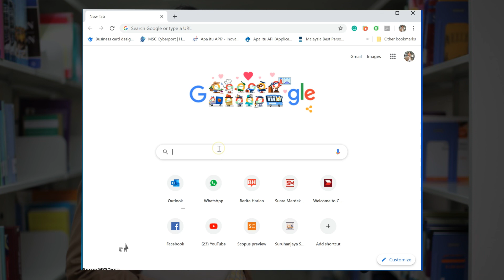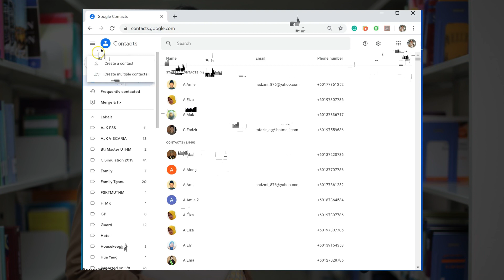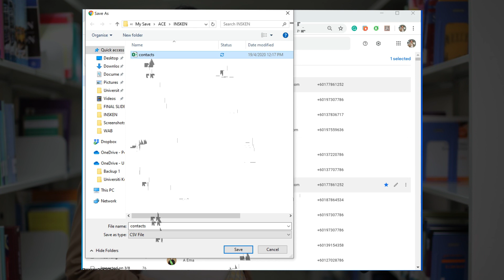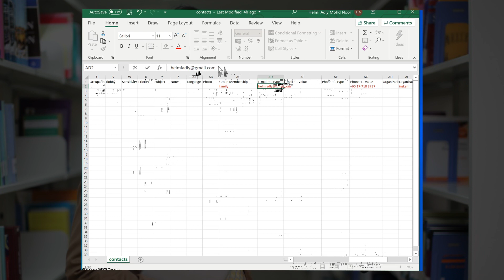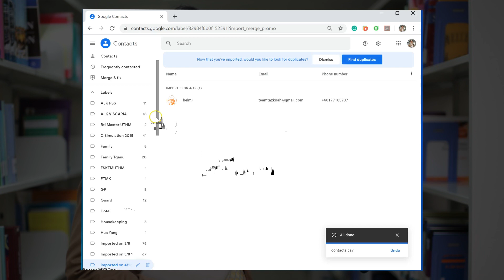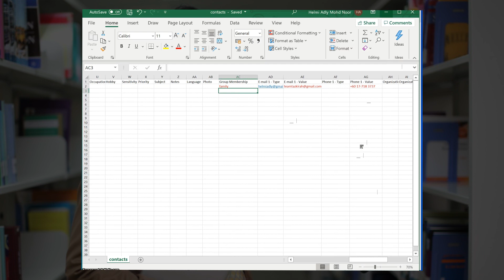Modul 13a Muat Turun Template Contact Dan Masuk Ke Excel